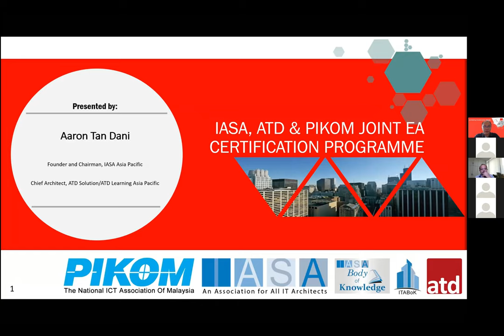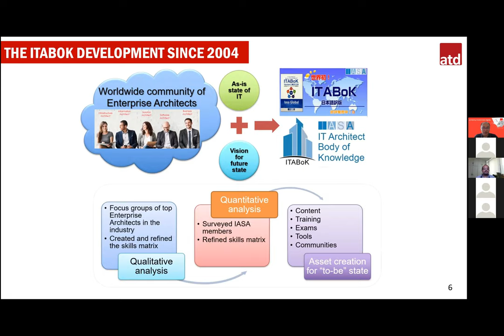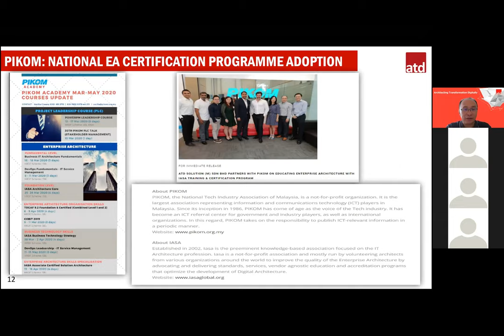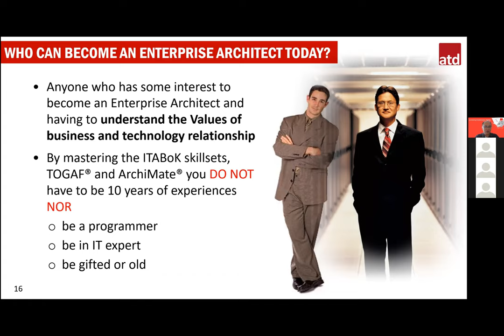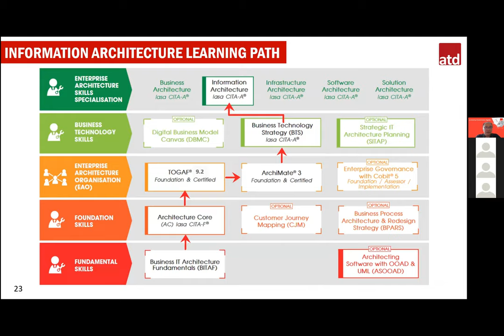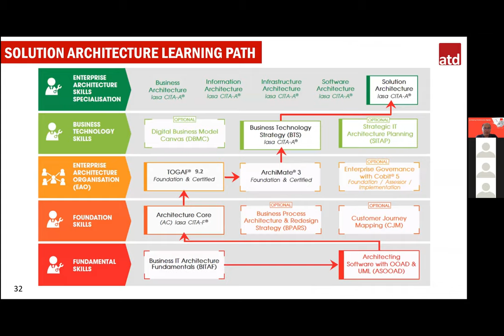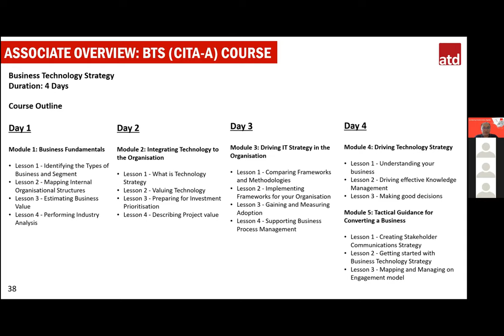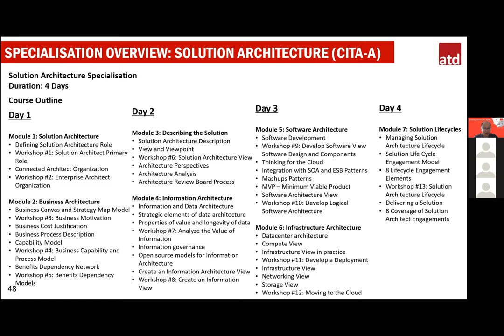Introduction to IASA Enterprise Architecture Certifications Path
Iasa (The Global IT Architect Association) is the premier association focuses on the IT architecture profession by leading the best practices in Enterprise Architecture (EA) for the corporate and government sectors. Iasa delivers global certified education programmes to enterprise architects of all levels around the world, and these programmes are the first global industry certifications that are completely vendor independent.

• Four-tier certification path designed to level-set architects from Business, Software, Infrastructure, Information, and Solution Architecture based on a combination of criteria
• The training curriculum that built around the five pillars of IT Architecture Body of Knowledge (ITABoK)
• Competency requirement for the Digital Transformation Journey